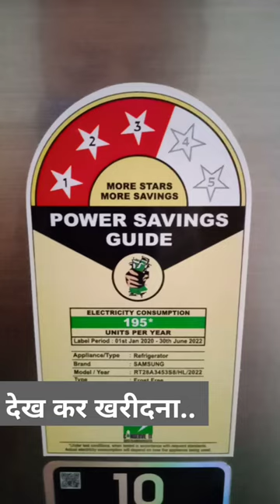Energy ratings of appliances. bee Bureau of energy efficiency. #11:36a